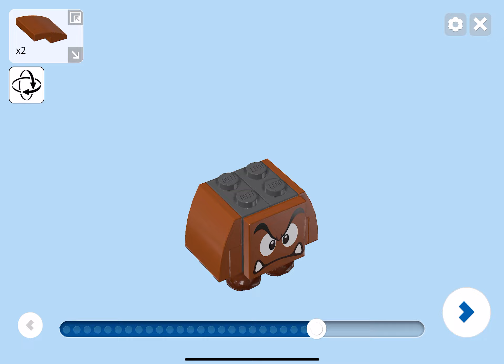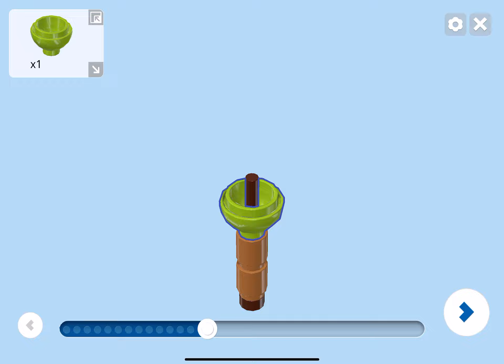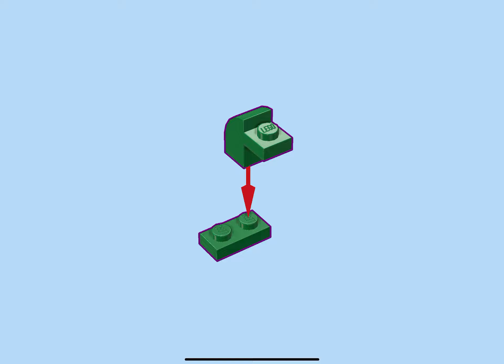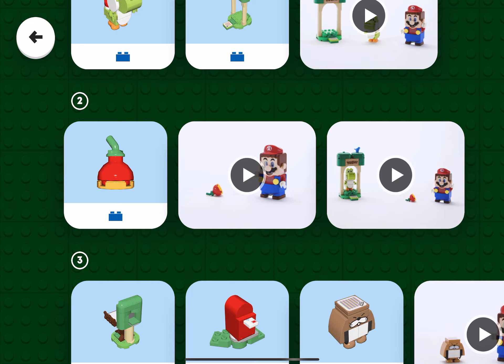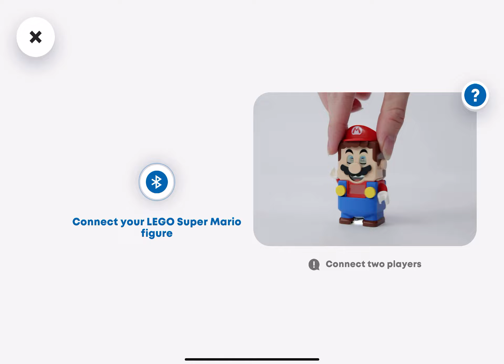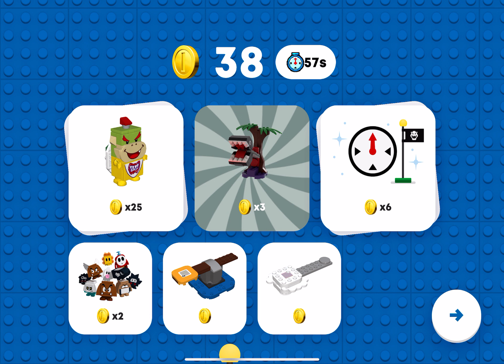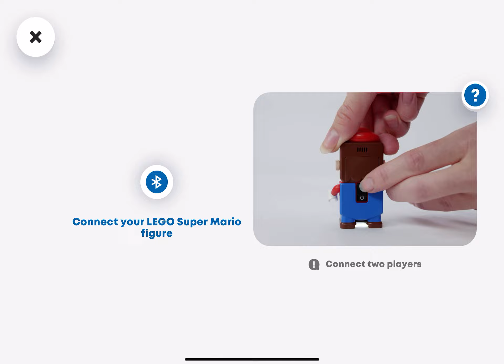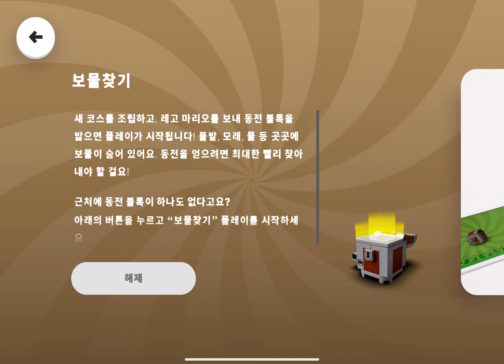Lego Super Mario Starter Course instructions 71360